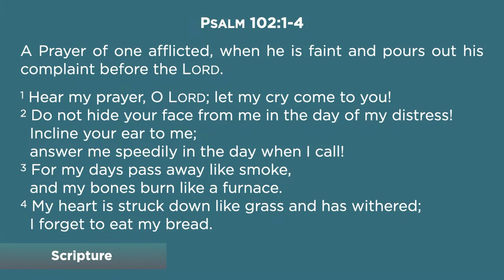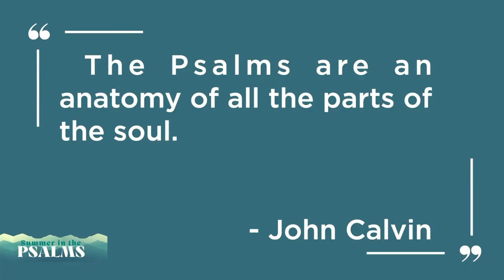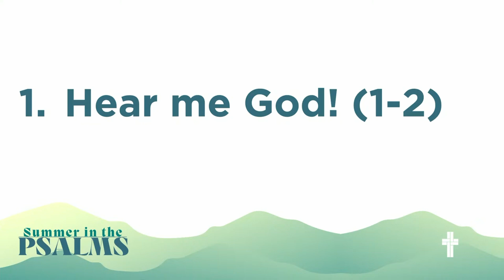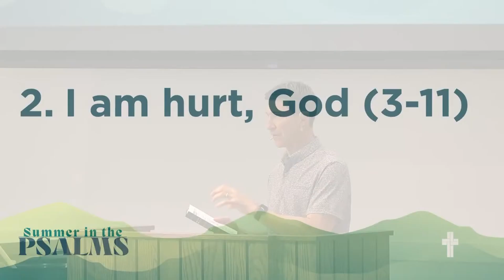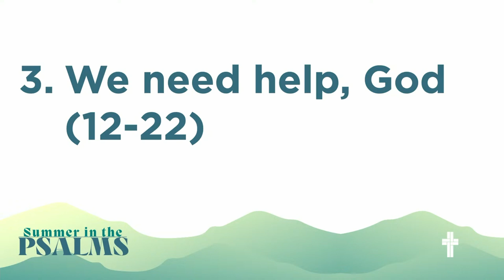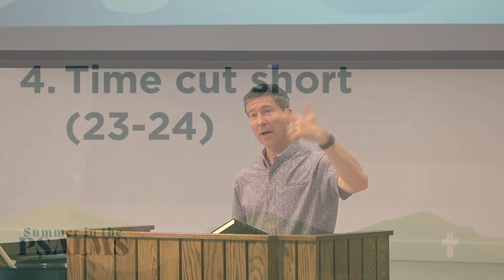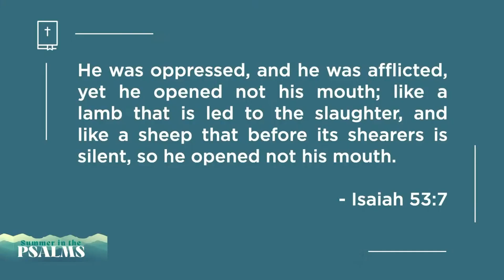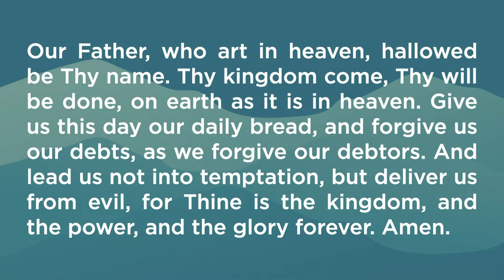Summer in the Psalms: Psalm 102 "Let My Cry Come to You"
Psalm 102
"Let My Cry Come to You"

A prayer of one afflicted. This sermon examines Psalm 102, a prayer of someone who is suffering but still finds strength in the Lord.

Note: Some of the video quality was lost during recording. Most of the audio is fine.  Frozen images are not on your end.

The Old Testament book of Psalms is a treasure trove of human emotions and experiences. From the highest joys of intimate communion with God, to the depression and despair of feeling abandoned by Him, to the soul-crushing pain of regret over sin, to the boiling fury caused by the betrayal of close friends, to the deep gratitude for the wondrous world in which we live, the full range of human experiences and emotions are on display in this precious set of 150 poems. Join us this summer in worship as we delve into the prayerbook and songbook of the Bible, the Psalms.